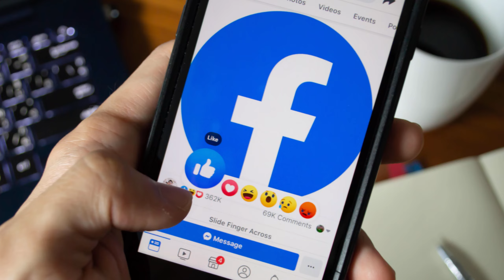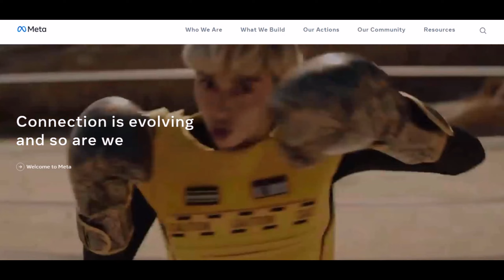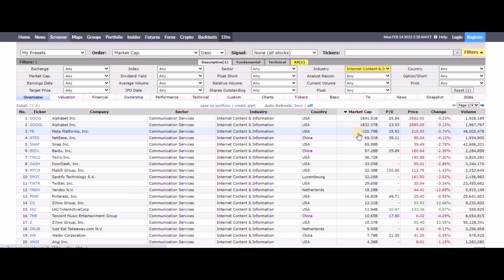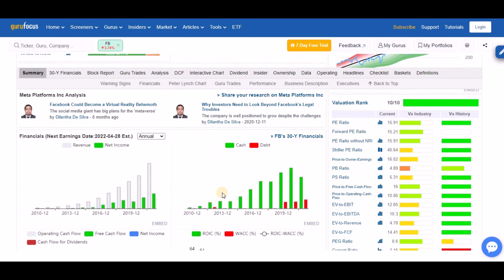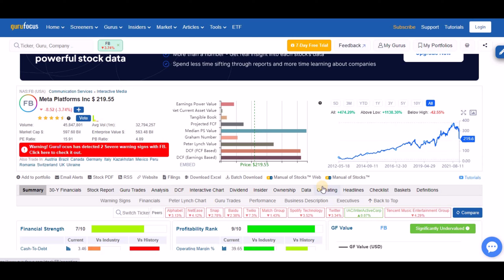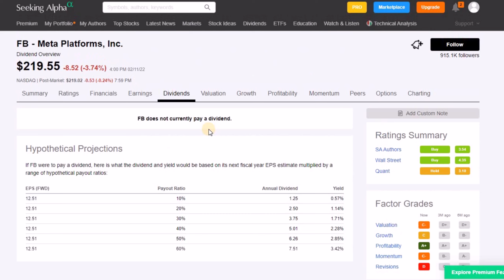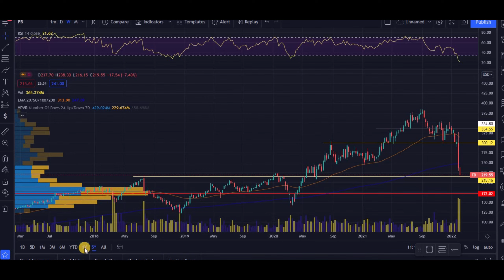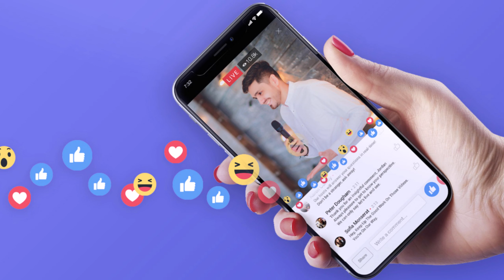Meta Platforms (FB) apžvalga. JAV, investavimas, augimas, akcija, metaverse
Meta Platforms (FB) JAV, investavimas, augimas, akcija, dividendinis investavimas, akcijų augimas, vertės investavimas, įžvalgos, analizė, nuomonė, perspektyvos

Naudingos nuorodos:
✋ InveStoreLT Facebook grupė: